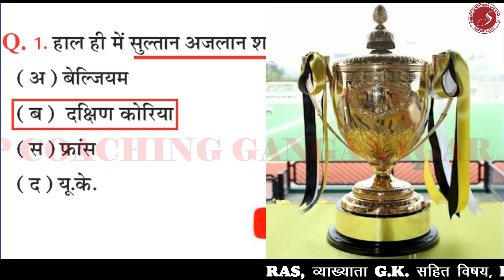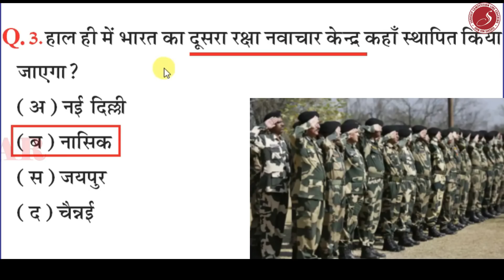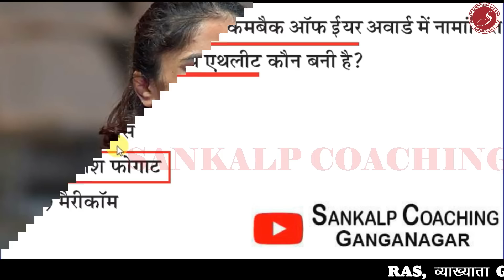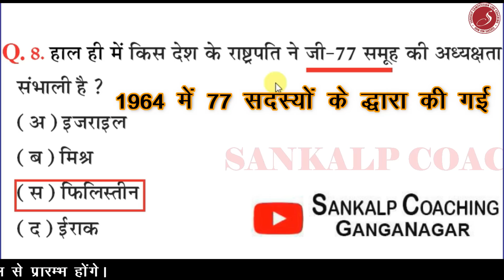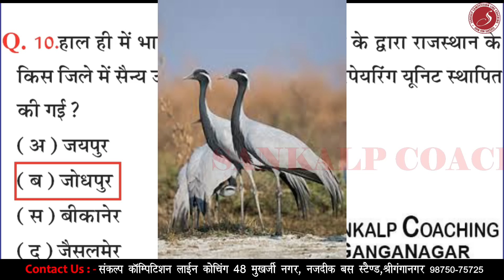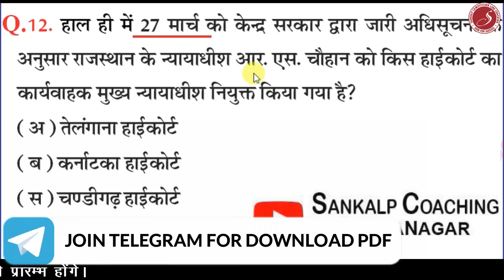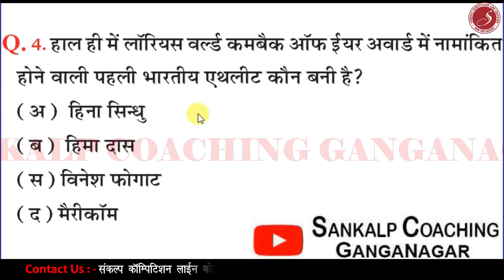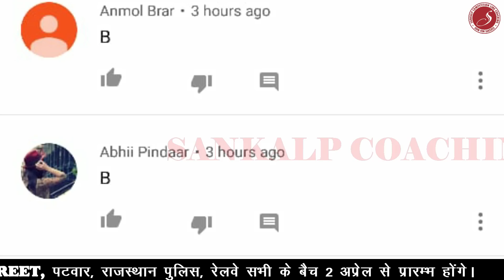04 April 2019 Current Affairs | Daily Current Affairs | India World and Rajasthan Current GK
Topic - 04 April 2019 Current Affairs | Daily Current Affairs | India World and Rajasthan Current GK | Important current affairs

Address
48, मुखर्जी नगर,  नजदीक मैन बस स्टैंड, श्रीगंगानगर